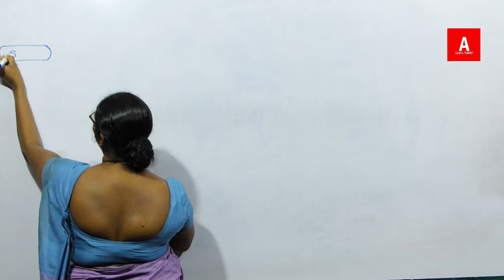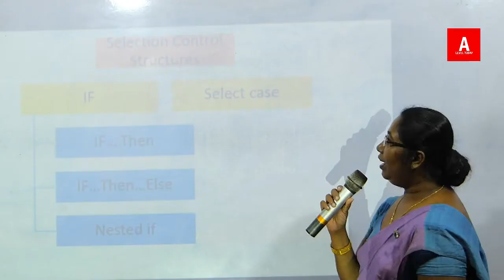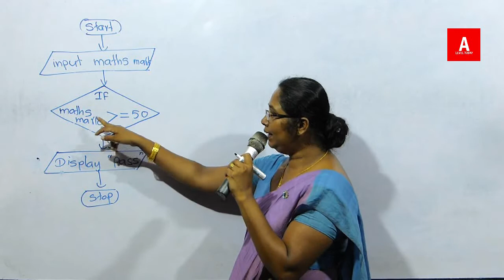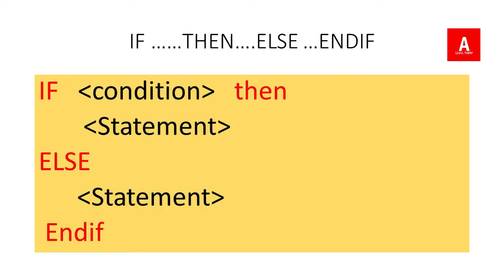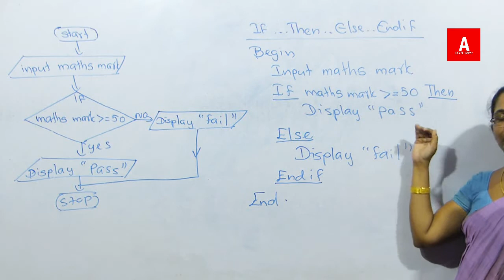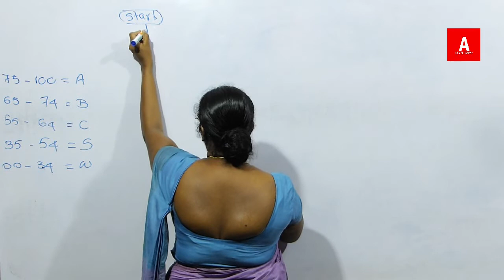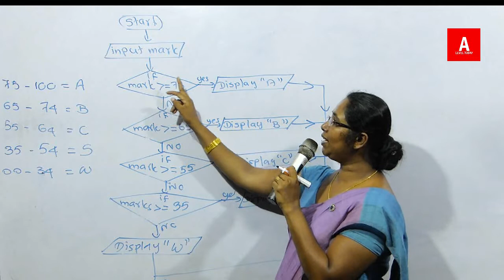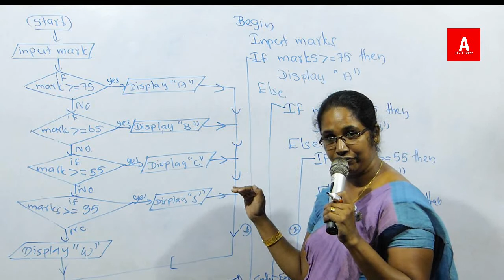තොරතුරු සන්නිවේදන තාක්ෂණය 02 ICT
තොරතුරු තාක්ෂණ සන්නිවේදනය
2 කොටස

දේශනය - මධුමාලි වීරතුංග මිය